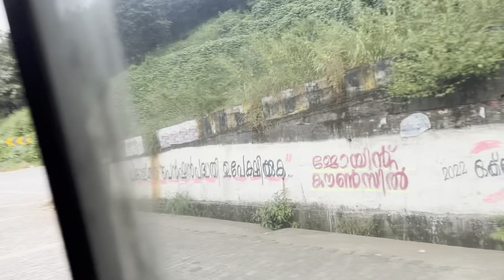CHENNAI VLOG||Hindustan Institute Of Technology and Science University Convocation